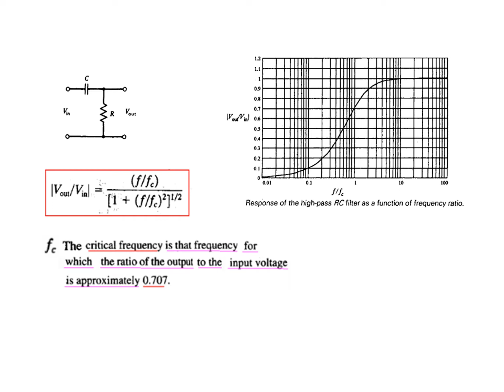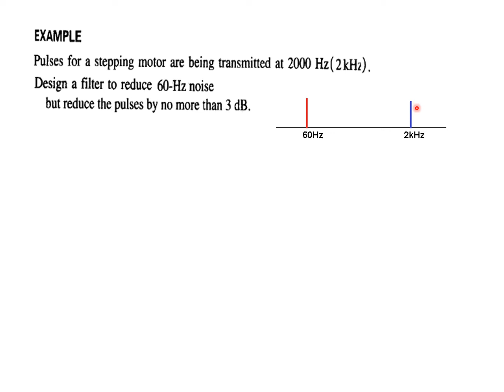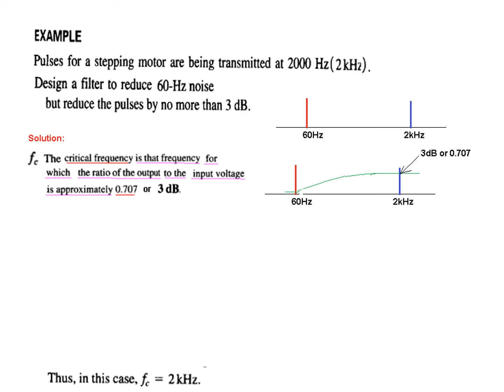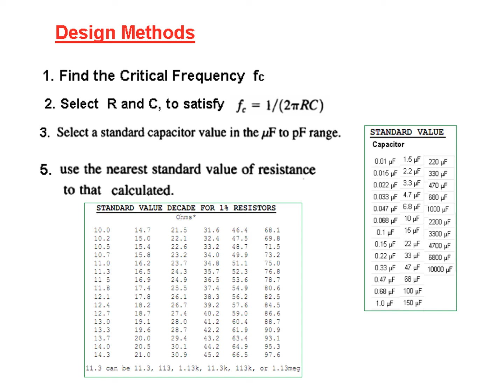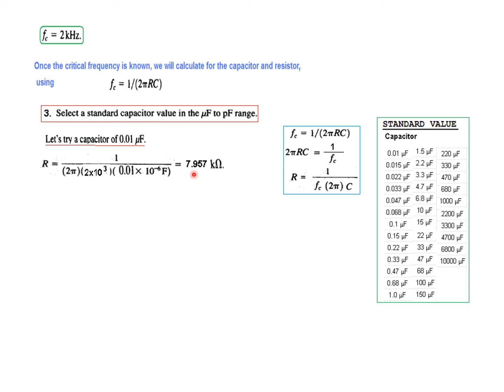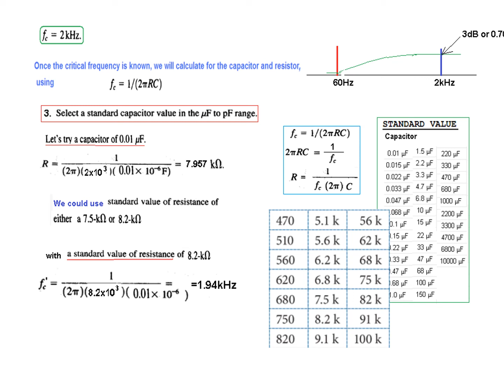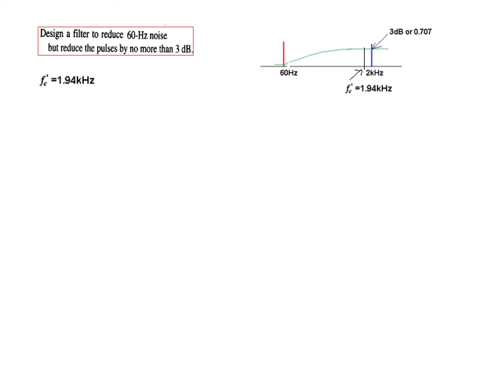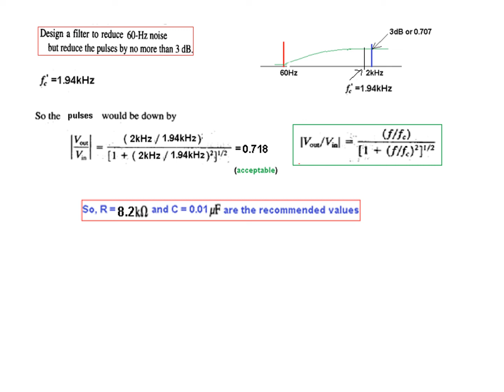(Bangla)ENA || 14.7 || How to Design a High Pass RC Filter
ENA 14.7 (Bangla) || How to Design a High Pass RC Filter